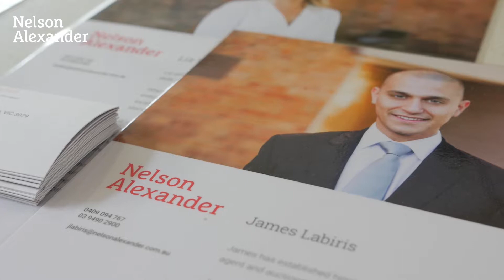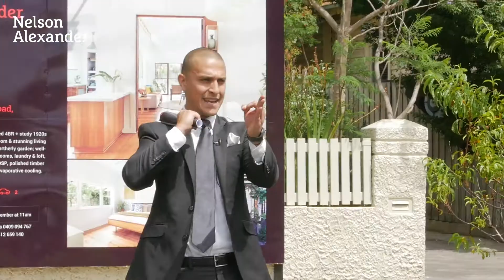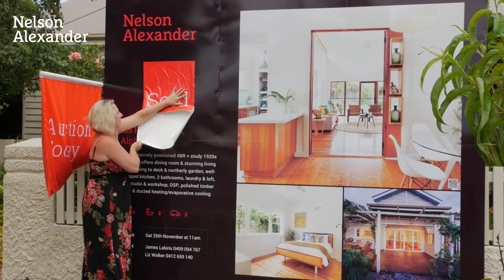135 Fulham Road, Alphington - Auction by Nelson Alexander